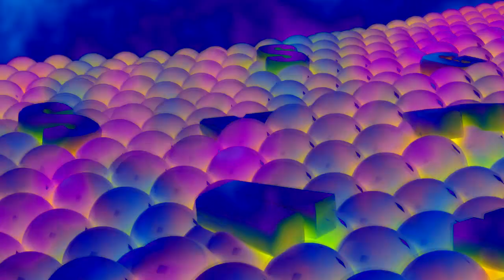Samsung Logo Balls In Plasma Changing Colors Major 1